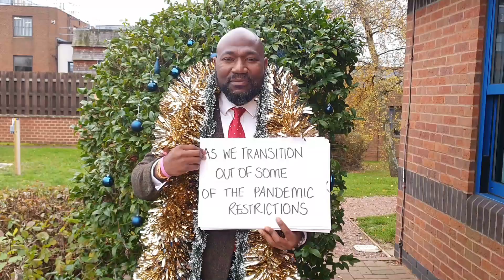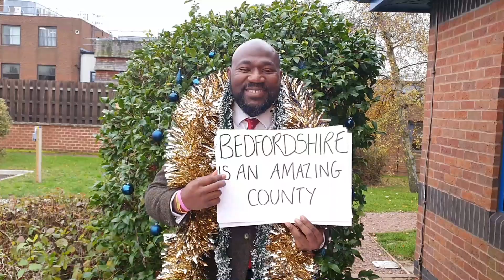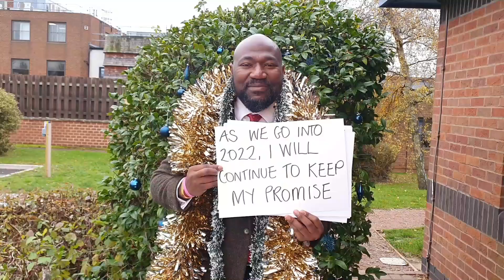OPCC Christmas Message - Full Version